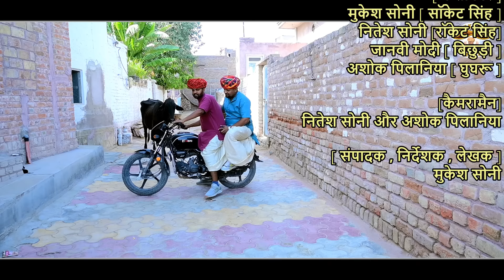रॉकेट सिंह सॉकेट सिंह // rajasthani haryanvi comedy // mukesh ki comedy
artist-
mukesh soni / mukesh sahdeva
nitesh soni
janvi modi

mukesh soni

director -
mukesh soni